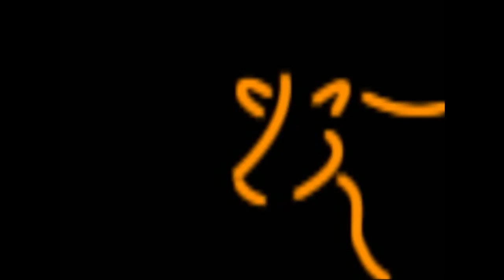Alltech estuvo presente en Expo Huacho 2011